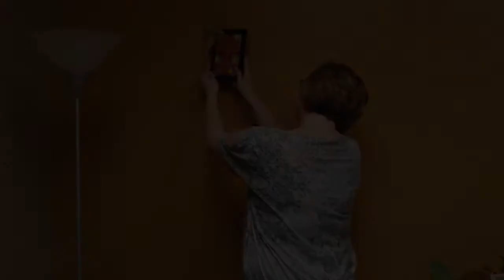Lori Crofford Shows Support For Autism Awareness